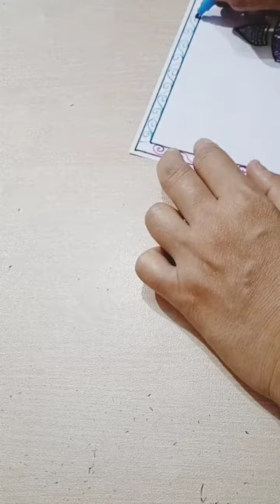cute ganesh ji drawing// easy sketch// beautiful color painting